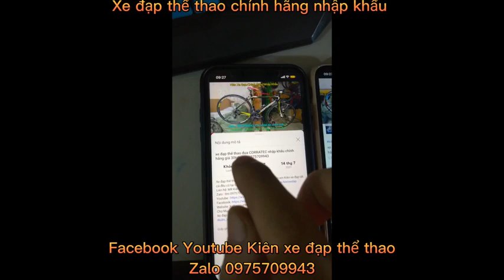Xe đạp địa hình TRINX X1One nhập khẩu chính hãng Design in ITALY giá 8tr9 zalo 0975709943